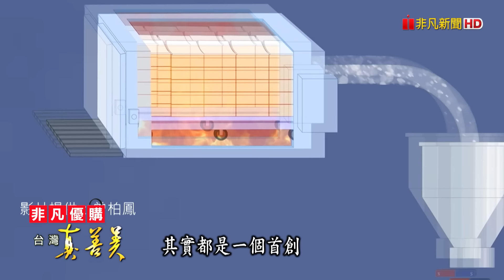顛覆世界的“跑步拖鞋”｜德成鞋業-母子鱷魚｜【台灣真善美】2022.08.14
2021年一場世界距離最長的國際馬拉松賽事中，出現第一位完賽的台灣跑者羅維銘，讓所有人驚訝的是，他居然是穿著夾腳拖應戰！這雙拖鞋其實來自台灣一家小鞋廠，十多年前，總經理呂淑珍無心插柳，開發出一款適合長跑的氣墊拖鞋，在跑者圈意外爆紅！甚至吸引傳統產業龍頭找上門合作，將沿海廢棄蚵殼添加在拖鞋內，讓小小鞋廠也能為地球環保盡一份心力。(記者：蔣淮薇/余建宏)

✦德成鞋業-母子鱷魚
總經理：呂淑珍
直營總店地址：新北市蘆洲區中山一路112號(捷運徐匯中學站)